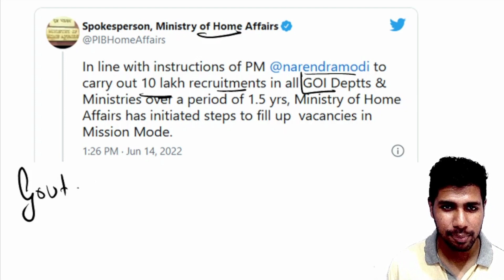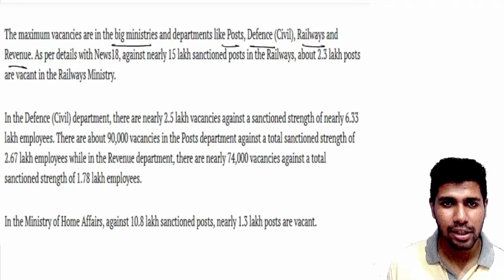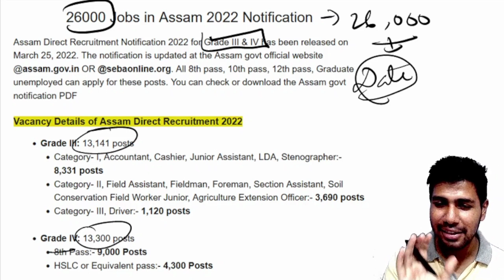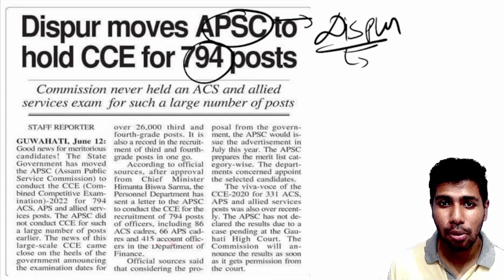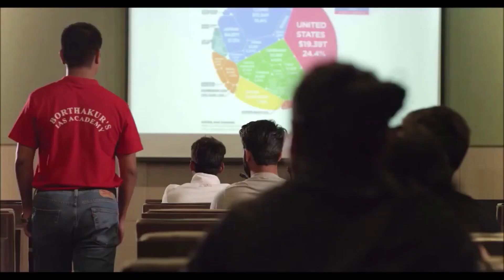Future Of Government Job | 10 Lakh+ New Vacancy | By Abhishek Sir | Borthakur's IAS Academy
Admission Open for APSC & UPSC Course

or Search "BIAS - News Updates"